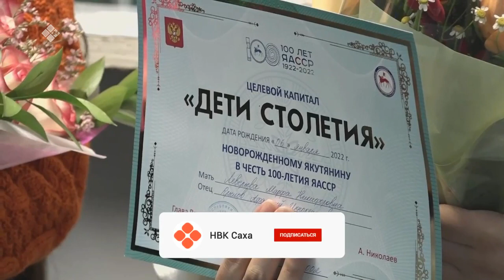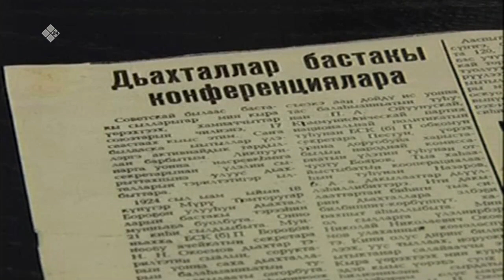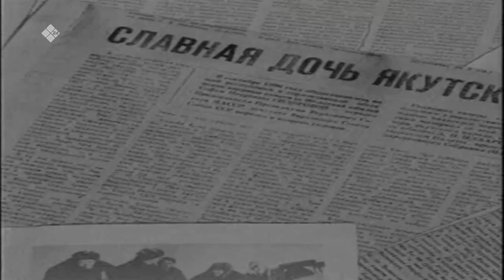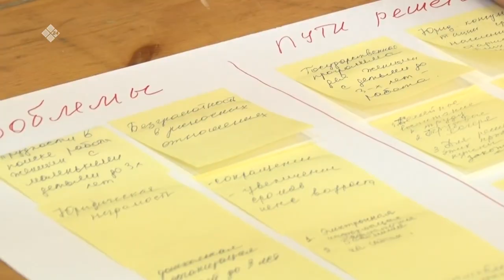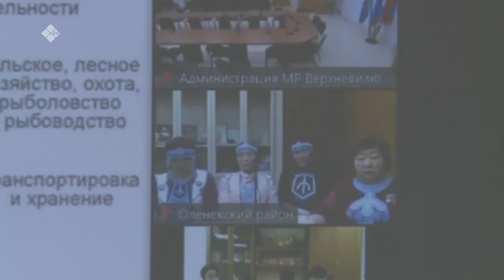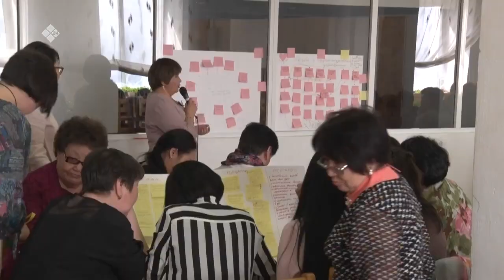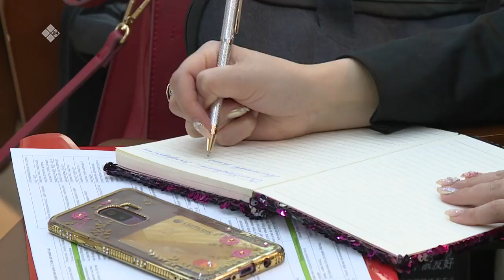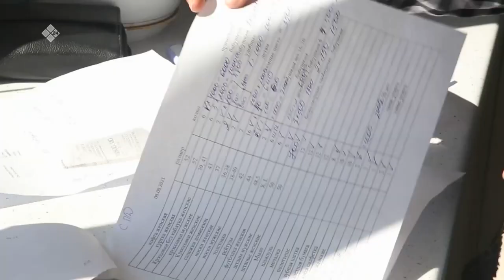«XV съезд женщин республики» (02.03.22)